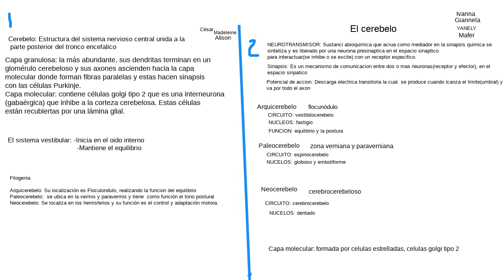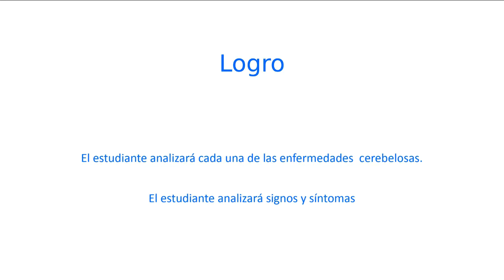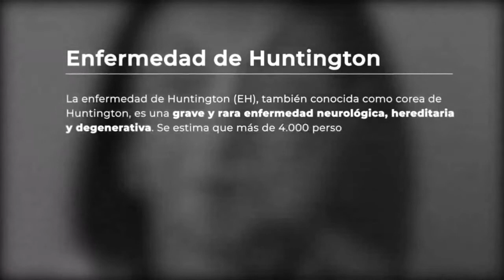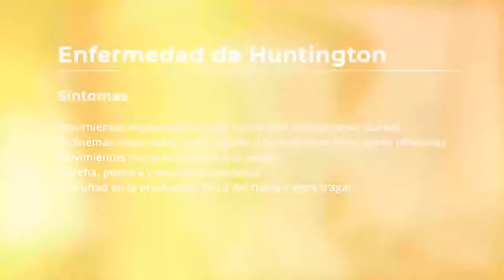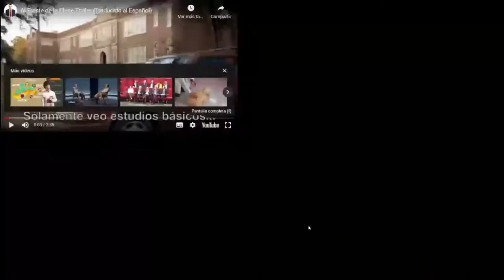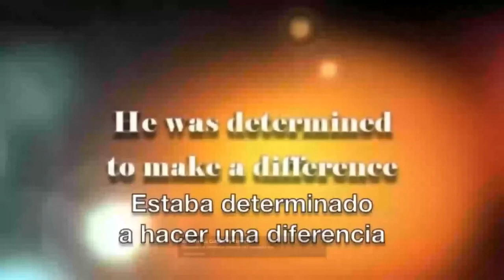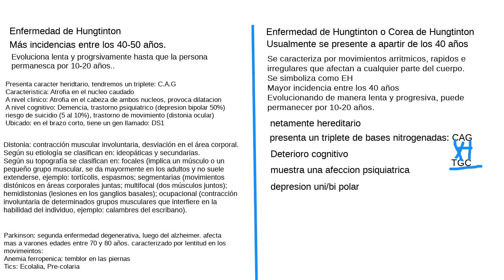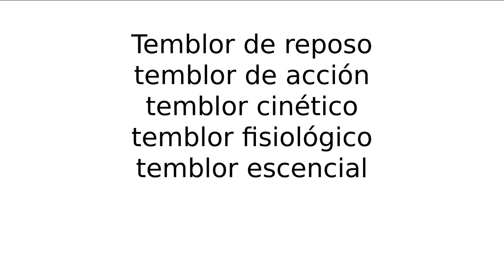Neuroanatomía - Lesiones Cerebelosas 1/1